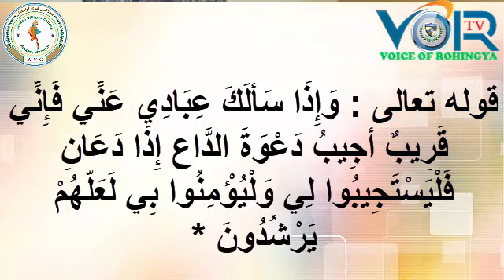Rohingya Project in ICJ and ARU's Efforts/قضية الروهنجيا في محكمة العدل الدولية وجهود A R U